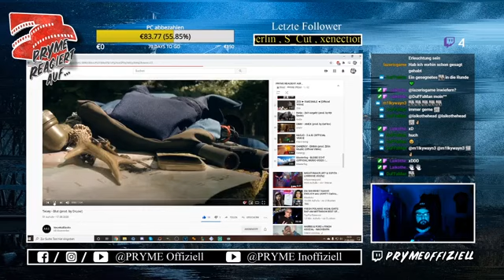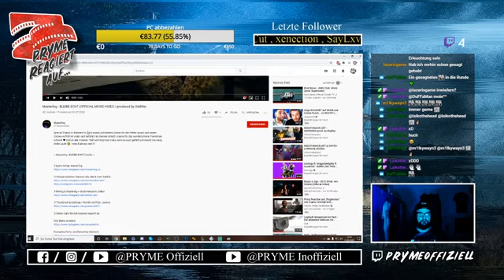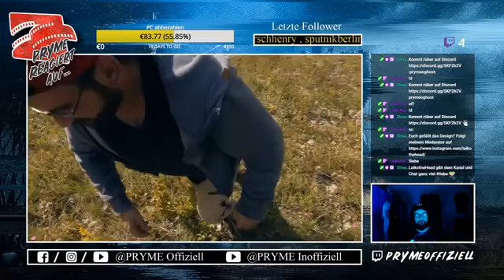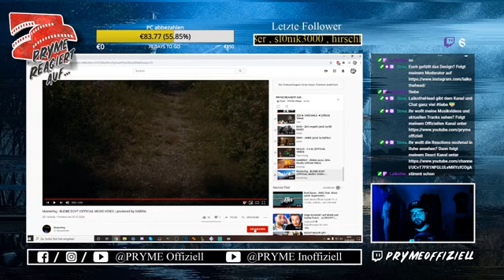Outdoor! Masterfog - BLEIBE ECHT (produced by Oddlife) / REACTION